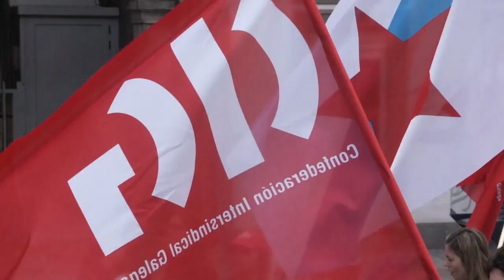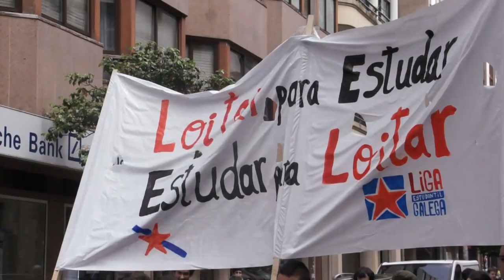Manifestación pola sanidade e ensino públicos (Compostela, 3/6/12)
Miles de persoas botáronse á rúa este domingo en Compostela en contra dos recortes contemplados en dous decretos redactados en Madrid que poñen en xaque os dereitos sociais.